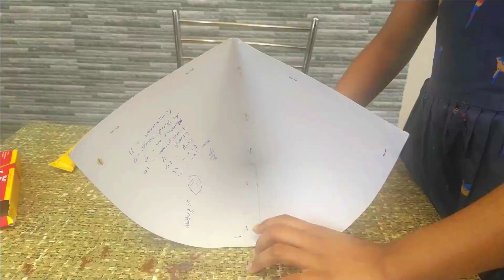Belle Princess using Woollen Thread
Materials needed:
1. Belle princess top part
2. Book cover
3. Fevi bon
4. Woollen thread(yellow colour): 6-7 bundle
5. Kundan stone
6. Hot Glue